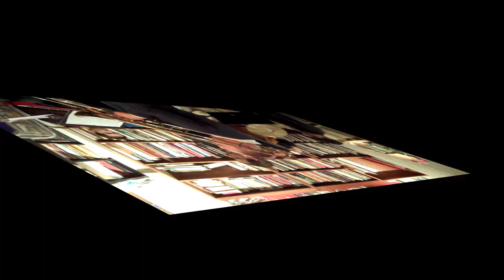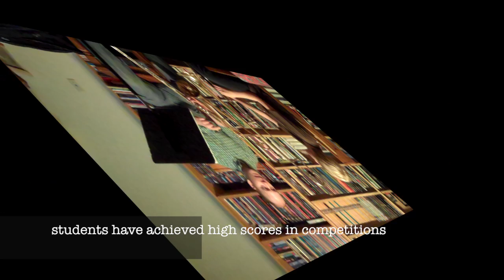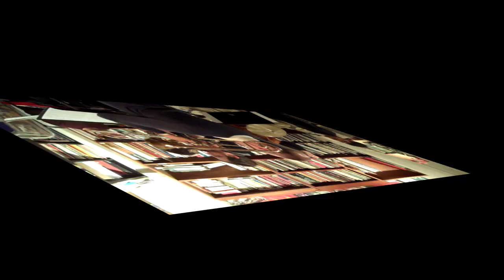Christian Pincock — Music Educator